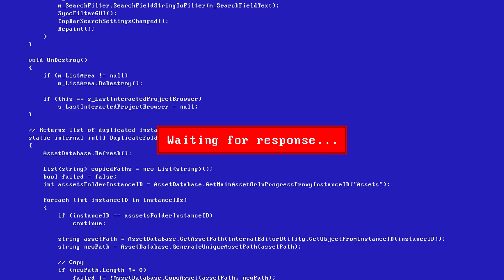el peor año en la historia de la humanidad el 536 después de cristo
Aunque parezca un poco prematuro afirmar que 536 fue el peo año para vivir, teniendo en cuenta la cantidad de hechos catastróficos y bélicos que han empañado a la humanidad, McCormick se atrevió a afirmar que los relatos de los testigos no exageraron el horroroso período de la historia .

”Fue un cambio bastante drástico; sucedió de la noche a la mañana “, dijo. “Los testigos antiguos realmente estaban histéricos e imaginaban el fin del mundo“.